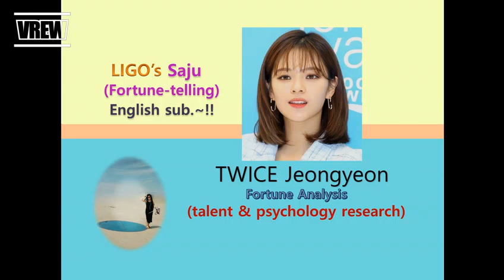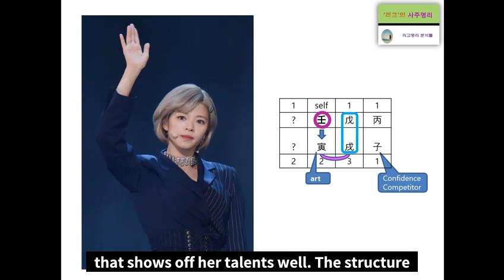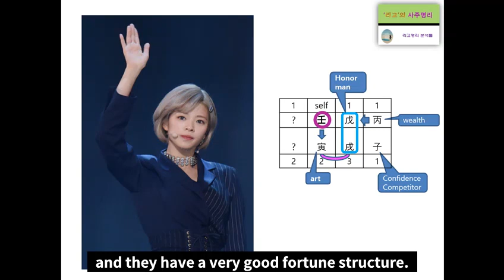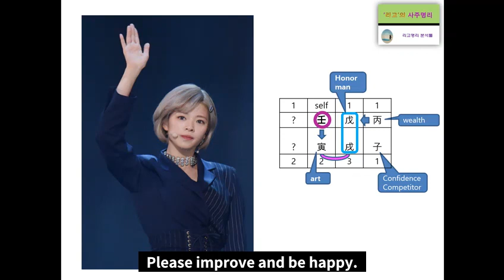TWICE Jeongyeon Fortune Analysis